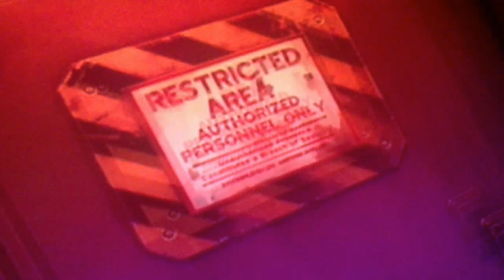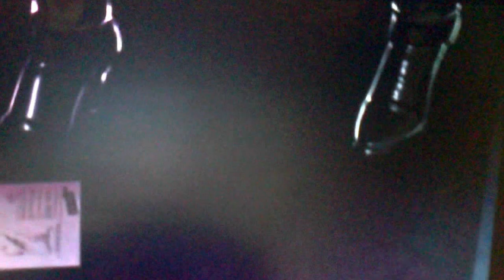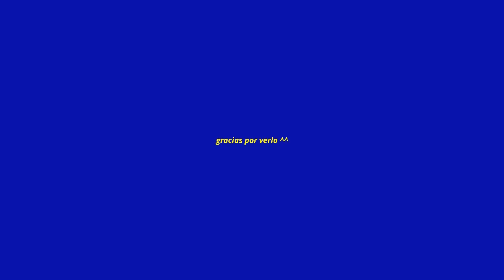intros marvel vs capcom 3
derechos a capcom y marvel